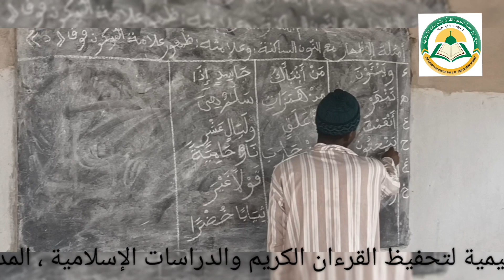مدرس مادة التجويد ، حج باه أبو مجاهد السنغالي حفظه الله ورعاه